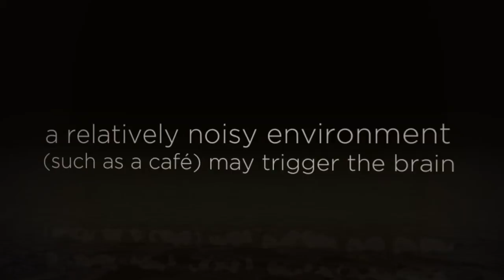Michael Henderson - Corporate Anthropologist - How Noise Can Add To Creativity & The Bottom Line.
Michael Henderson, Corporate Anthropologist, shares some insights into noise and creativity.